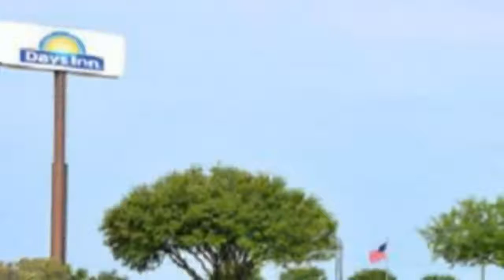Days Inn Seguin - Seguin Hotels, Texas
Days Inn Seguin 2 Stars Seguin Hotels, Texas Within US Travel Directory This Seguin, Texas hotel is located just 20 minutes’ drive from Schiltterbahn Water Park.  Wi-Fi access is available on-site and a hot breakfast is served daily.Inside the roomsThe air-conditioned guest rooms at Days Inn Seguin feature a TV with cable channels.  Each room is equipped with a microwave, refrigerator, and coffee machine.Property highlightsAn outdoor pool and a fitness centre are available to guests of Seguin Days Inn for recreational use.  Meeting and banquet facilities are available for conferences and social events.The locationTexas Lutheran University is within 4 miles of the hotel.  ZDT Amusement Center is 10 minutes’ drive from this location.
Hotel Location :
Days Inn Seguin, 2950 North Hwy 123 Bypass, TX 78155, USA
Booking Now :